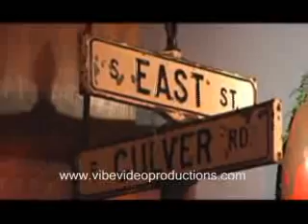lilly & ross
Vibe Productions video of after party for newly marrieds in Culver, IN.